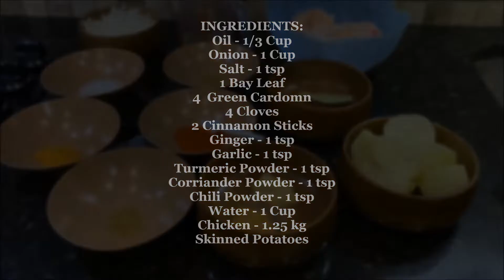Bengali Curry Chicken with Potatoes